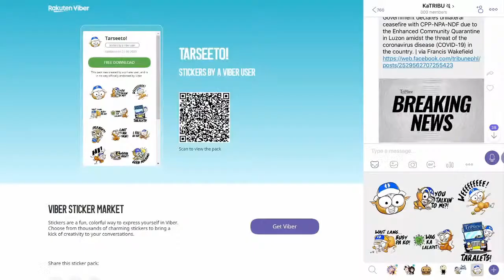Straight Talk with Daily Tribune featuring Rep. Lito Atienza of Buhay Partylist